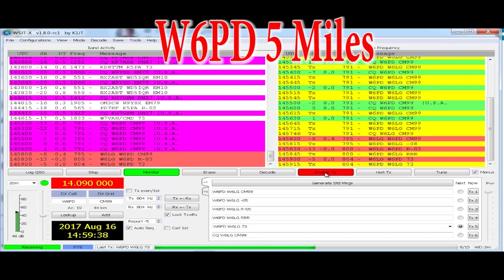Ham Radio Basics--Part 2 Digital Mode FT-8 With Light Bulb Antenna 750 Miles!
Jim, W6LG tries FT8 using light bulbs as the antenna and communicates with another ham in Canada.  The distance was 750 miles or about 1200km!  This is Part 2 of 2.